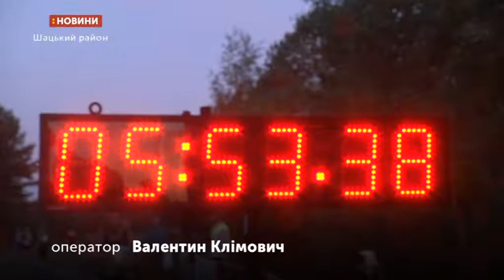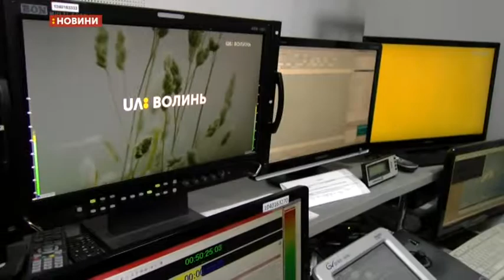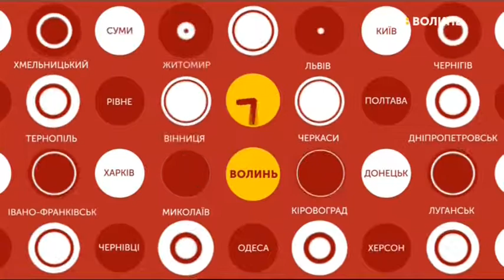10.08.2019. Новини. 19:00